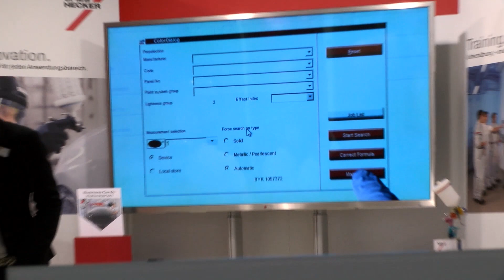Automechanika 2014 - Spies Hecker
Der Reparaturlackhersteller Spies Hecker hat seinen ersten Messeauftritt auf der Automechanika erfolgreich gemeistert. Das Team zeigte sich durchweg zufrieden mit dem Besucheraufkommen am Gemeinschaftsstand in Halle 11.1.